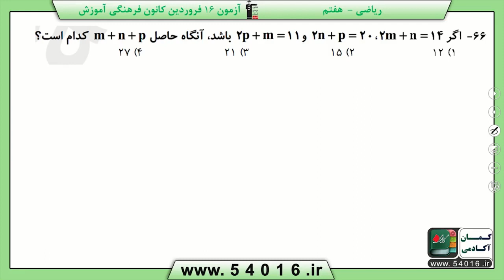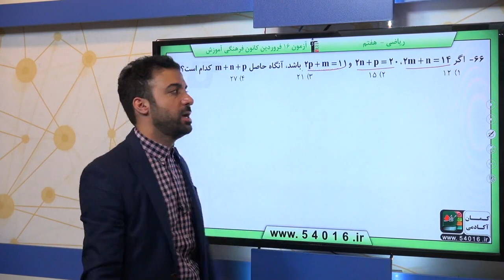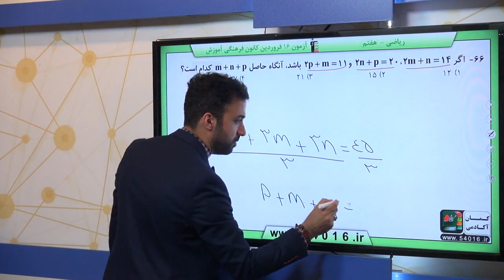پایه هفتم رياضي جبر و معادله عبارت هاي جبري سوال 66 درصد پاسخگویی 18